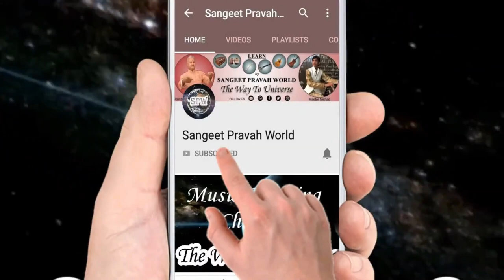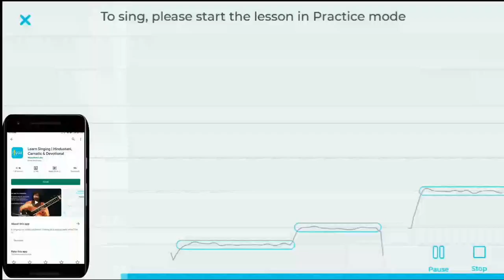ताल-मेल शब्द का अर्थ क्या होता है? ताल-मेल का संगीत से संबंध क्या है? Music Terms in daily use !!!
More Links:-